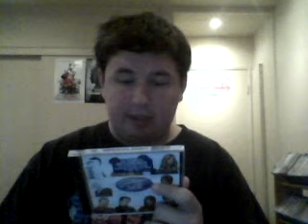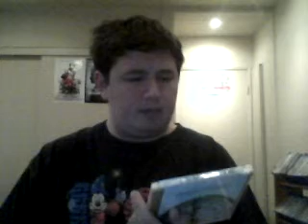Music I Found at the Dollar Tree Store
They say once you make a studio album you're on your way.  But what happens if your album bombs at the retail store?  It winds up at the Dollar Tree Store